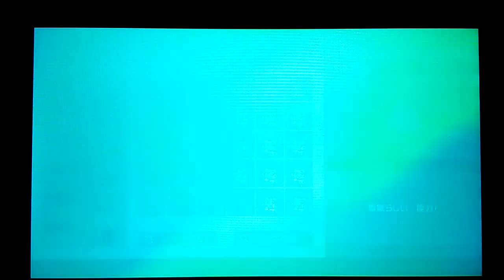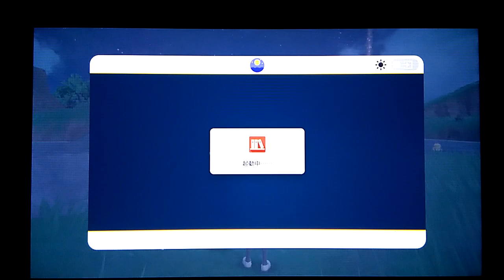ポケモンSV 星７レイドはソロだったらただのATM説！ヒスイバクフーンpart１２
0:00　スタート
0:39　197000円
7:59　抵抗の羽-20400円
9:21　タポルの実-20900円
10:23　タウリン-233700円
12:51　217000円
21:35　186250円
27:10　マトマの実-15900円
28:30　知力の羽-30900円
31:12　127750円